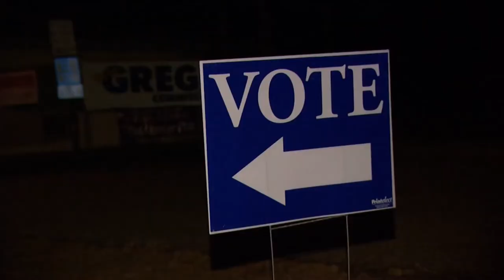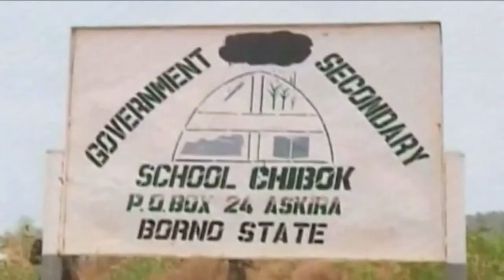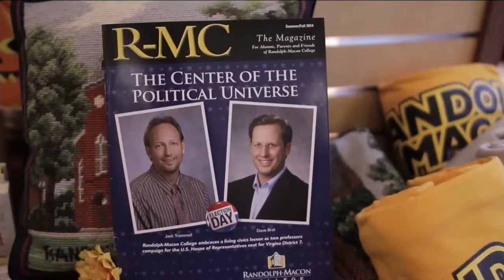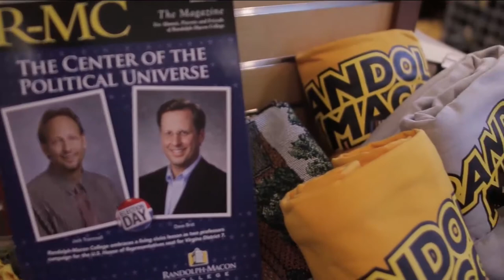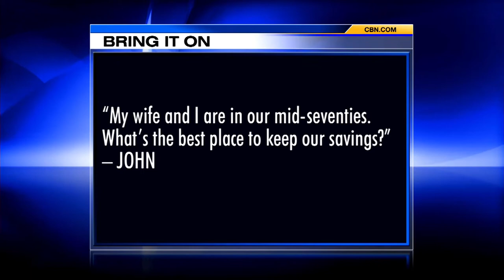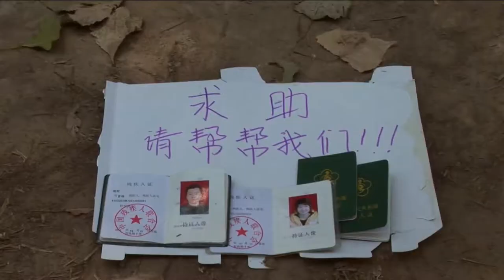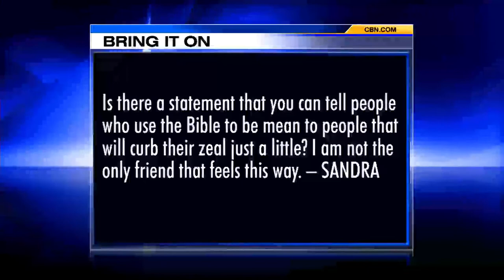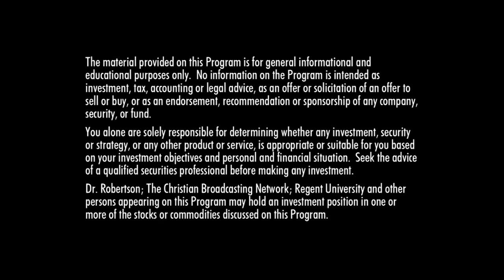The 700 Club - October 28, 2014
Former NFL linebacker Tim Shaw faces a diagnosis of ALS the same way he plays football – with determination and resilience. Plus, Nonnie Sue’s fall down a flight of steps left her in agony, until a special prayer brought relief.